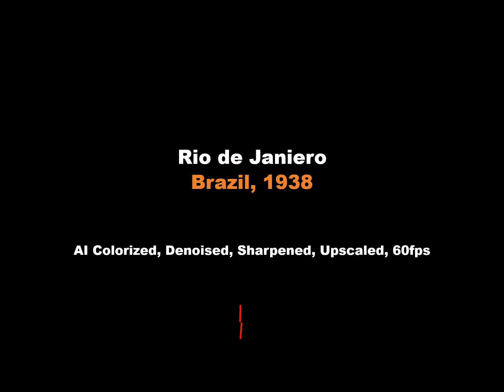Rio de Janeiro, Brazil 1938 [AI Colorized, Denoised, Sharpened, Upscaled, 60fps]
Events shown in the video :
October 20, 1938: Entering Rio de Janeiro harbor in SS Brazil (tendered by the US Maritime Commission to North and South American diplomats, bankers, and businessmen to initiate the "Good Will Service" to South America). City. Crowds and reception committee on dock waiting, including Ambassador Caffrey and brass band. Unloading cargo. Sign on crane, "Deutsche Maschinenfabrik A.G. Duisburg." Ship turning. INT, SS Brazil at official reception with Ambassador Breckinridge Long, President Vargas, and Admiral Emory S. Land, dining, foreign ships. Introductions for official luncheon on board SS Brazil.

October 21, 1938: EXT, American Embassy in Rio, American Ambassador Caffrey walking across patio. Street, trams. EXT, Italian Embassy. INT, Presidential Palace with President Vargas and Minister Joao Alberto. Group of people (Gen. Roquette Pinto - Head Military Establishment, Chief of Police Filinto Mueller, Vargas, and Alberto). On balcony. Guards. "A Noite" building (American consulate on 19th floor). City.

Restored the original black and white footage to color using Neural Networks.

* Colorized using AI.
* Denoised video to remove dirt and grains.
* Frames interpolated to 60 frames per second.
* Resolution upscaled to Full HD.
* Added sound for ambiance.

Credit: Accessed at United States Holocaust Memorial Museum, courtesy of National Archives & Records Administration
Note the original video is in the Public domain. Please check the link for the license information.